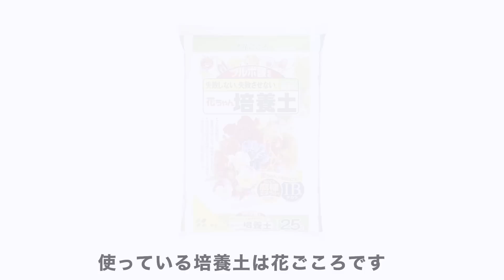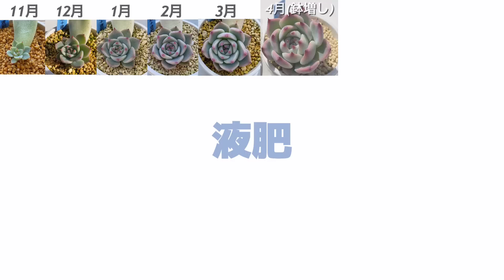葉挿し桃太郎の肥料ありなし実験🍑1年6ヶ月目🍑鹿沼 / 培養土 / 液肥【 多肉植物 / エケベリア 】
多肉植物の桃太郎の葉挿しを鹿沼土オンリーと培養土(緩効性肥料入り)と月１で液肥を与える３種類に分け育て、成長過程で見られる変化を比較しながら経過観察している1年5ヶ月目の様子になります